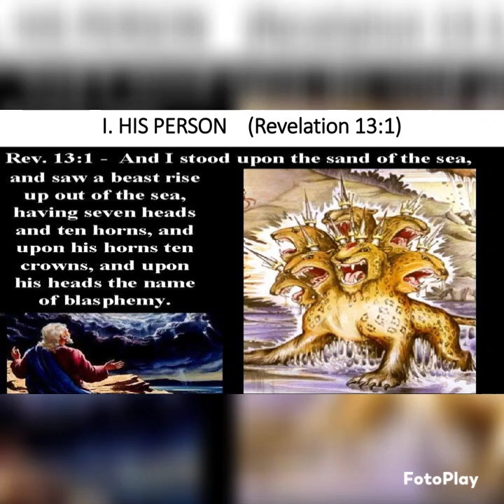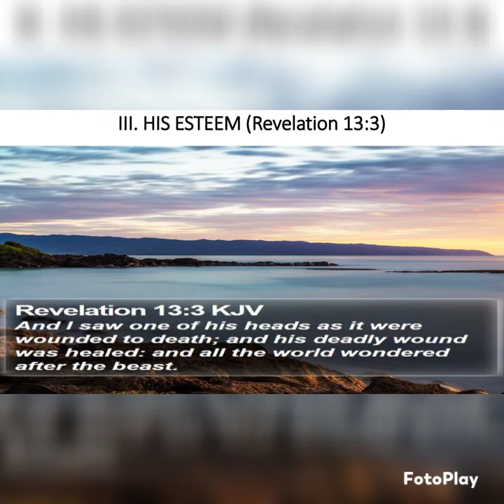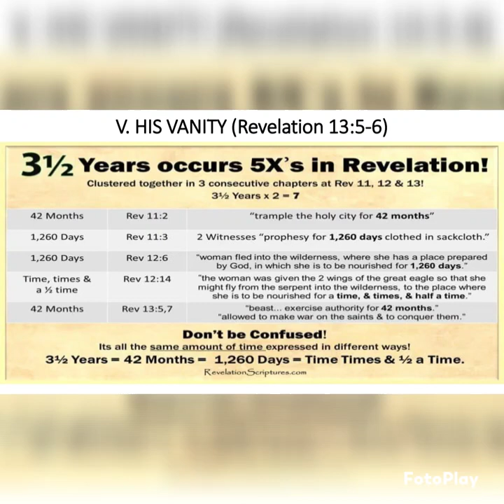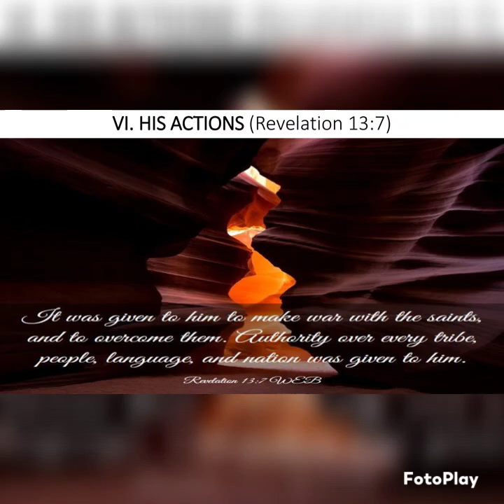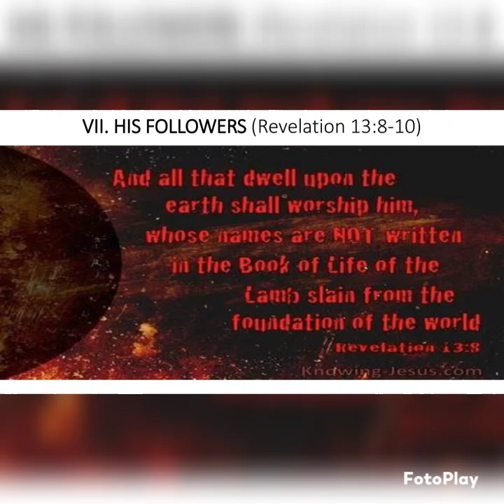The Beast from the sea Revelation 13:1-10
Bethany Bible Church is a small non-denominational church located in Glendale, California.  We believe that the Bible is the perfect Word of God and believe that Jesus Christ is God in the flesh who died on the cross and whose precious blood cleanses the sin of all believers.  He died and was buried for three days before ascending to be at the right hand of the Father.  You are only saved through born again faith in Jesus Christ.

If you're ever in the Los Angeles area, consider worshipping with us at 11am or 6pm every Sunday.